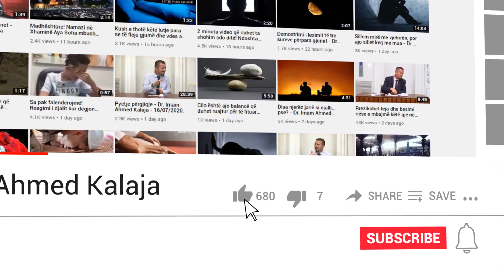Kur ti thua Bismilah